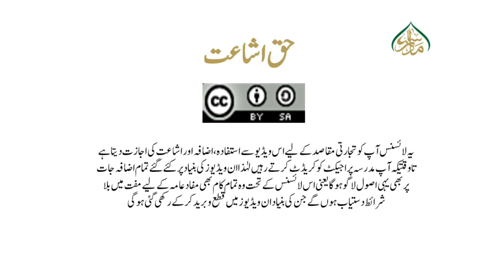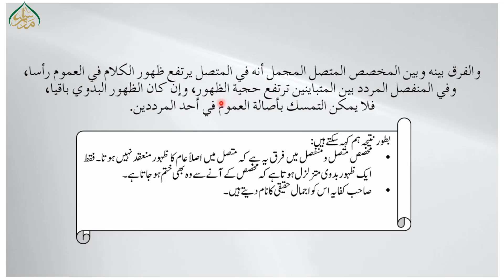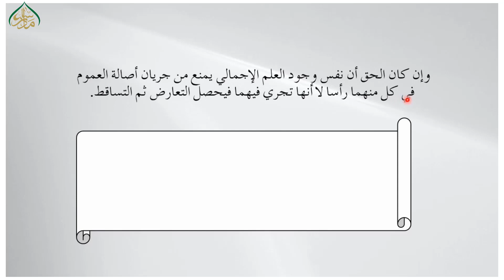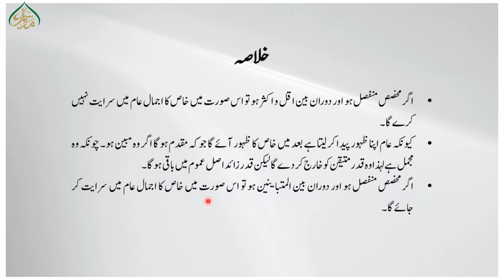اصول الفقہ للمظفر(حصہ اول)، سبق:120 شبہ مفہومیہ (دوم) /Usool ul Fiqh Muzaffar Lesson: 120